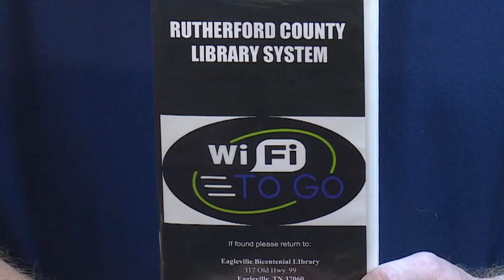Rutherford County Library System Promo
Branches of the Rutherford County Library System offer more than books.  Computers, VR equipment, a recording studio, classes, children's activities and more can be found there.  Visit your local library today to find out all that they offer.